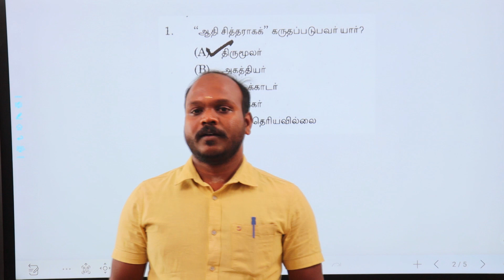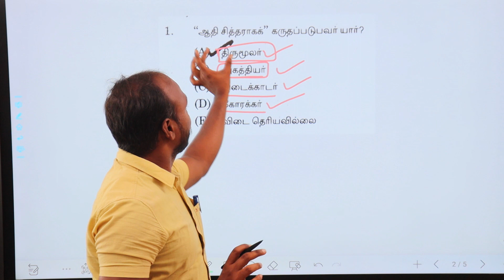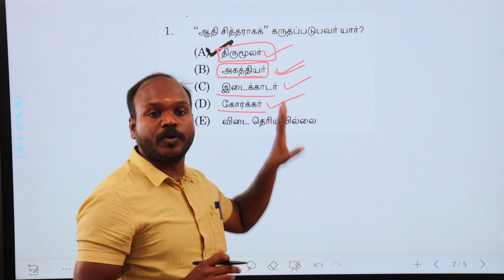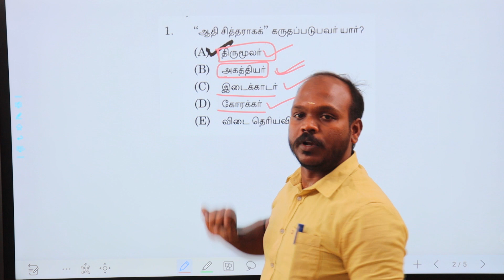TNPSC GROUP I, II, IV FOUNDATION COURSE | 2023 | பொது தமிழ் | PYQ | DISCOUNT AVAILABLE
VALIMAI IAS ACADEMY, UDUMALAIPETTAI

SEND WHATSAPP MESSAGE TO *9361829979* AS
*YOUR NAME*_*FOUNDATION COURSE*_*FC15*

TNPSC ASSISTANT JAILOR BATCH 2023

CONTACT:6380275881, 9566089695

Group 3

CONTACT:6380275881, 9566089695